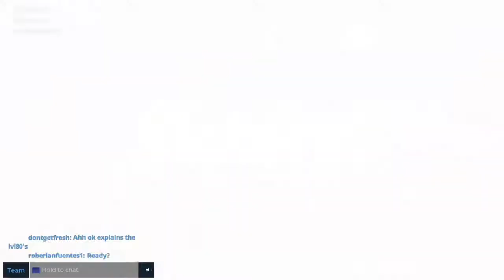Fortnite: Fight the storm (new 4 player vers) lev 70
The new 4 player fight the storm features overpowered enemies for increased rewards.